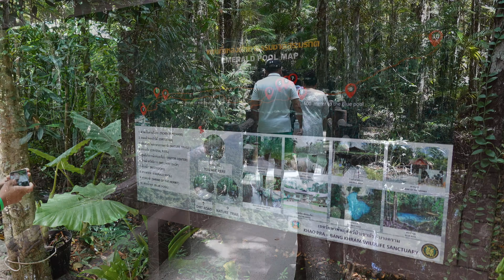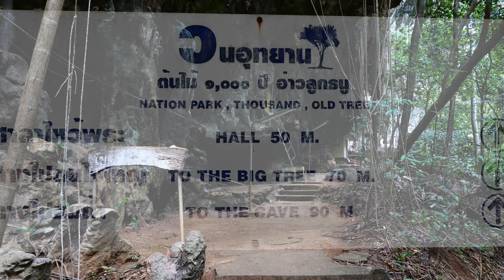2024-01 - Jungle tour with hot springs and temples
Day tour in the Krabi province from AoNang in Thailand. First stop enjoying the hot water in hot spring pools, then to the 'Emerald Pool' in the jungle, and finally at the 'Tiger Cave Temple' where I walked to the back of the cliff to see some other caves.  Chapters:

00:00 hot springs
01:54 Emerald Pool
03:54 Tiger cave temple
05:18 Caves and jungle behind cliff